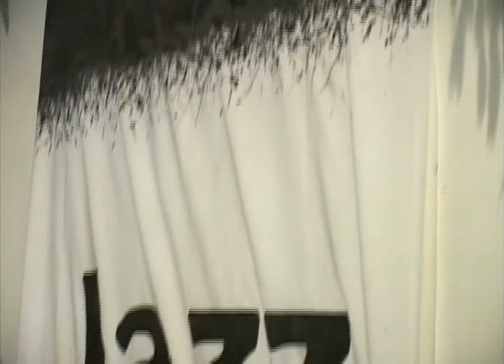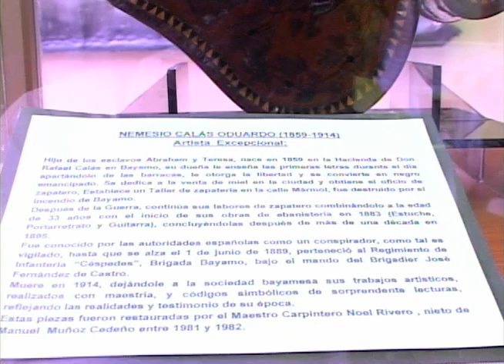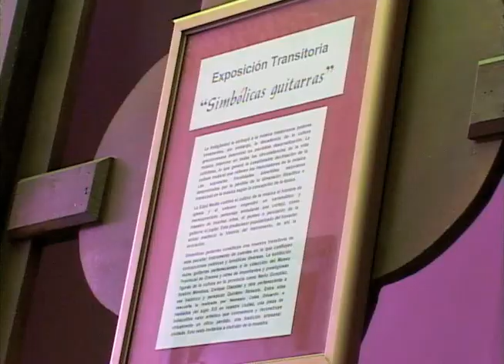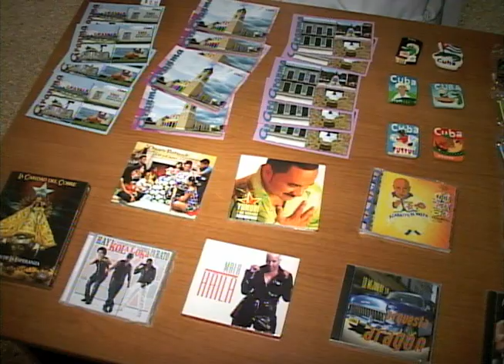Rinden Tributo en Bayamo al Jazz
Sección Culturales CNC-TVGranma